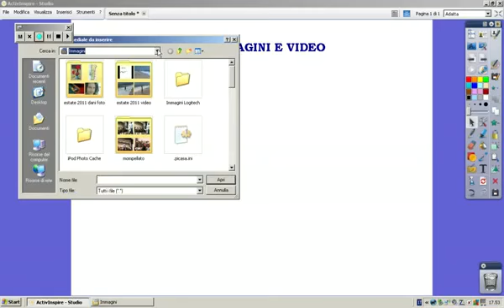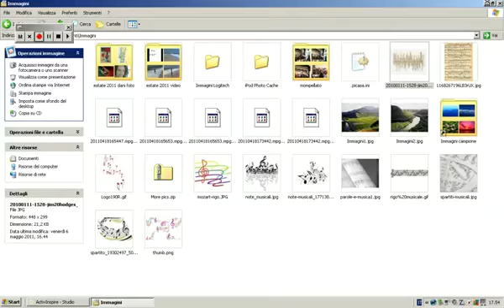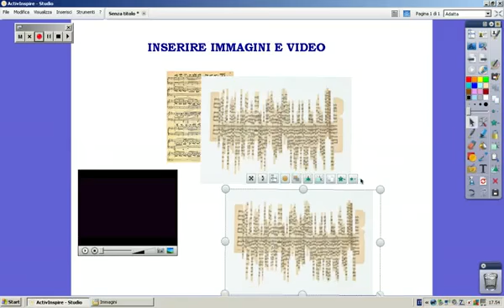LIM: inserire immagini Daniela Berardino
Videotutorial sull'uso della LIM